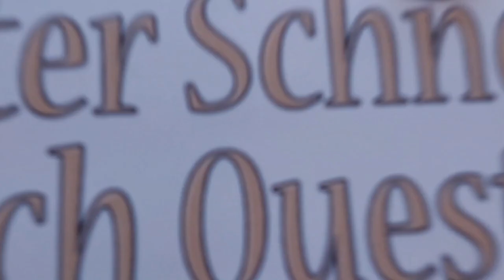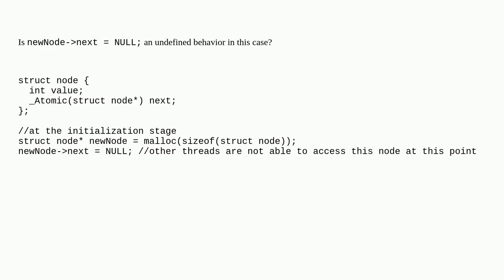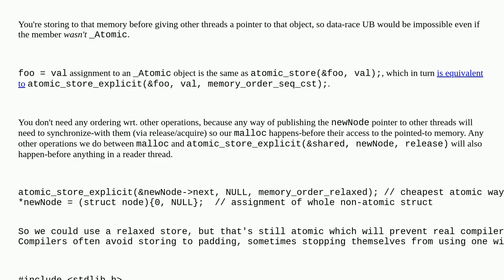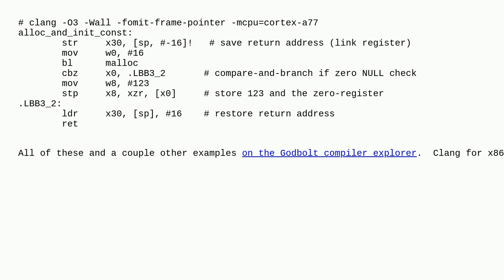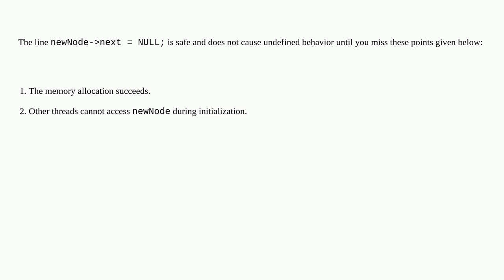Using = operator on atomic variable?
A special thanks goes out to the community

  multithreading c atomic c11 concurrency